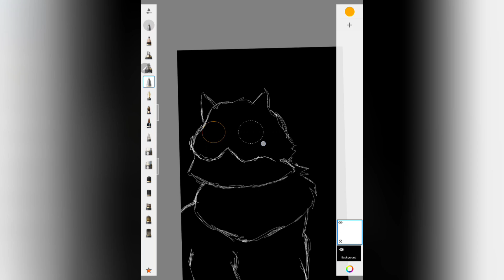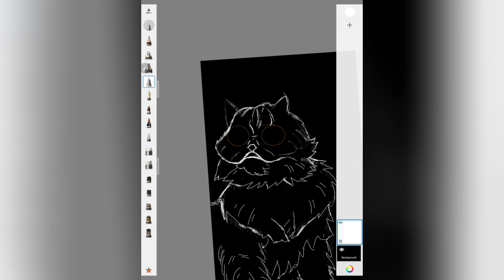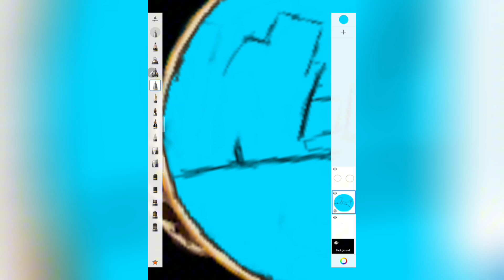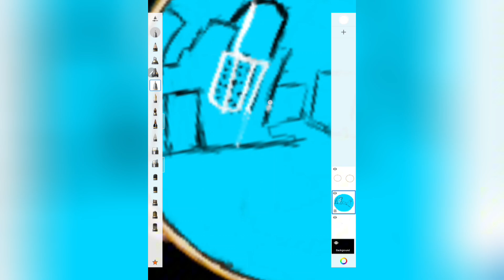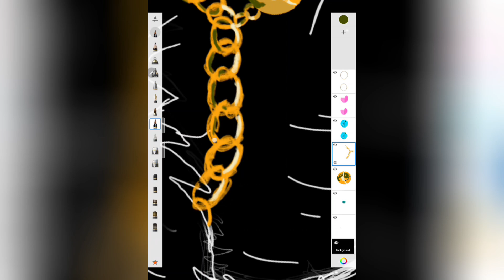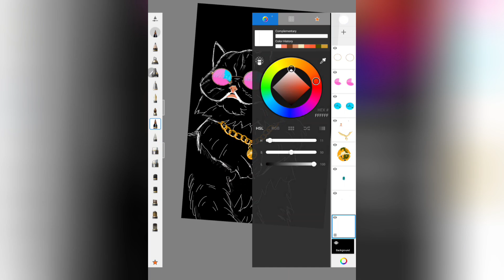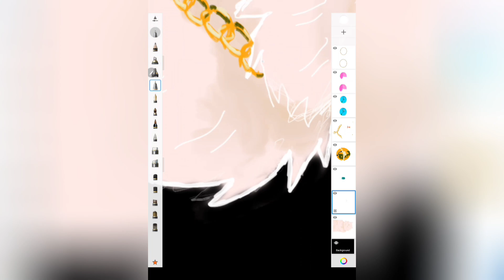Drawing a Cat in a Cartoon Style!🐾 🎨